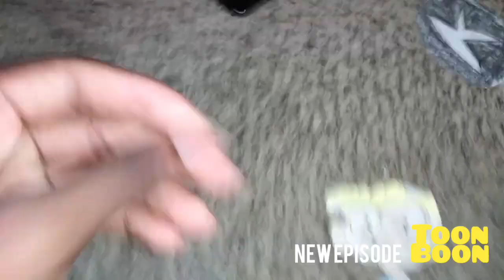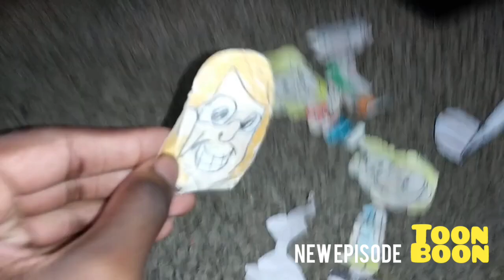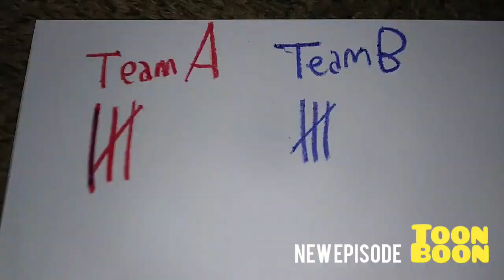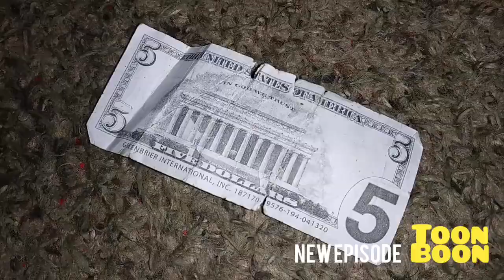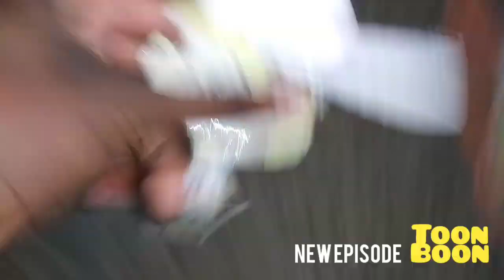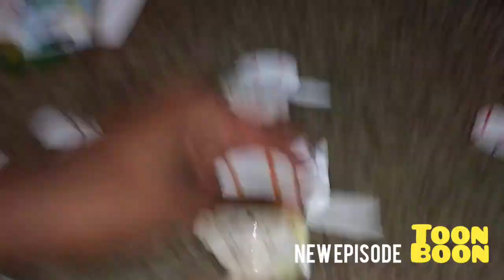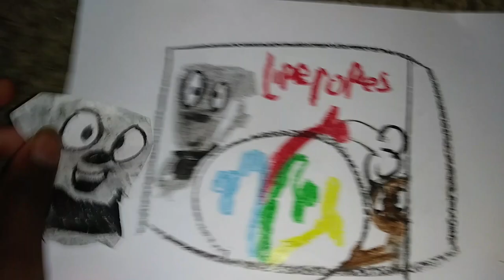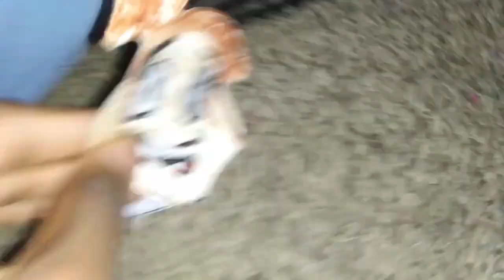September 19, 2024